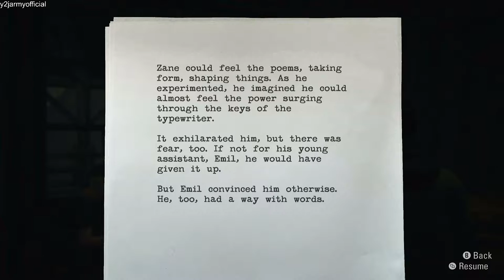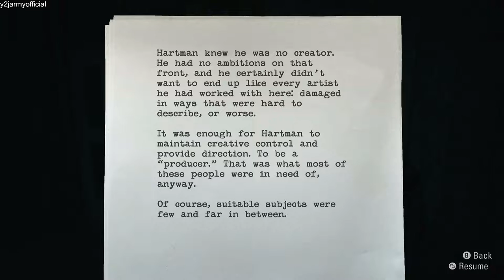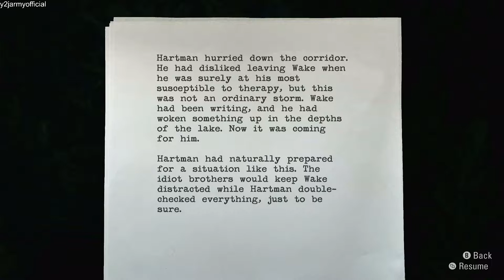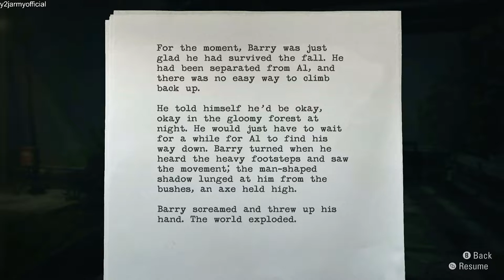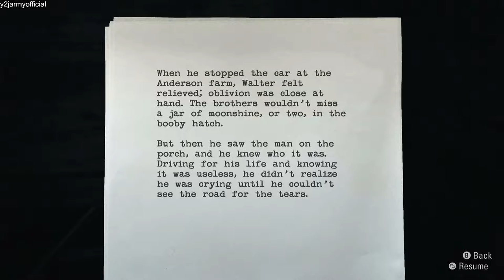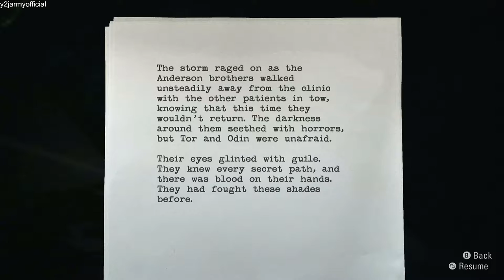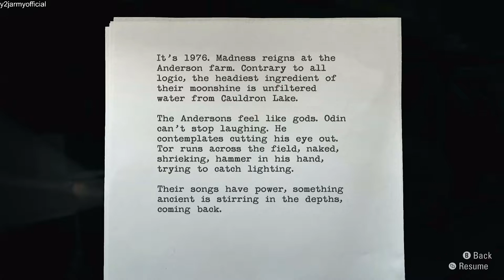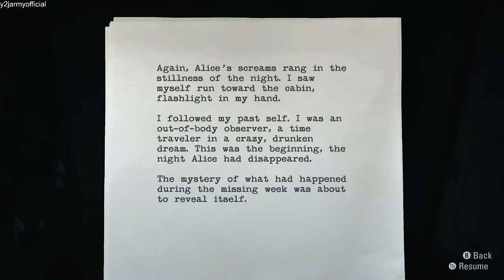Alan Wake Remastered Episode 4 Xbox one x 1080P 60FPS